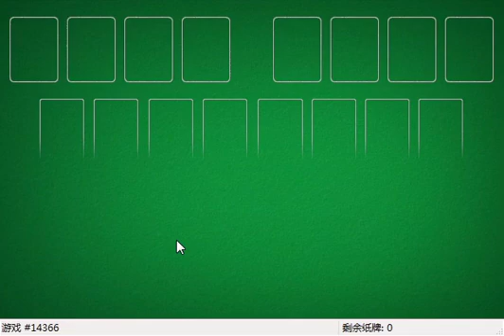How I solved FreeCell #19368